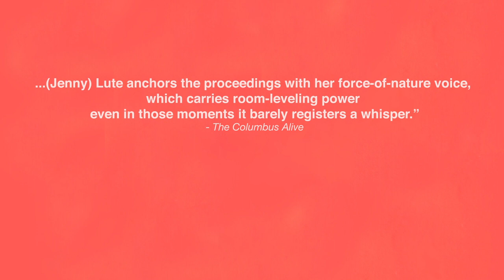The Wet Darlings Beautiful Things Album Promo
Available now.
Track featured "Lions for Us All"

The Wet Darlings
Beautiful Things